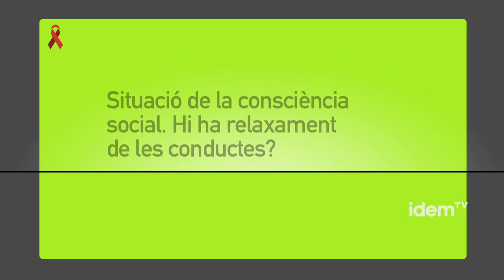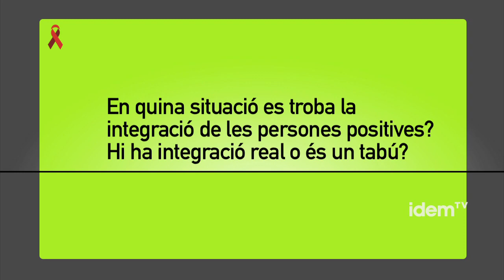Entrevista a Juan Sebastián Meyer de Stop SIDA (cat)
Juan Sebastián Meyer, vicepresident de Stop Sida, es mostra crític amb les retallades, i assenyala que no es poden retirar més fons perquè el del VIH-SIDA és una qüestió de salut pública. Encara destaca la millora en l'acceptació dels seropositius en els últims 30 anys, manté que pot millorar-se en el si del col · lectiu LGTB.